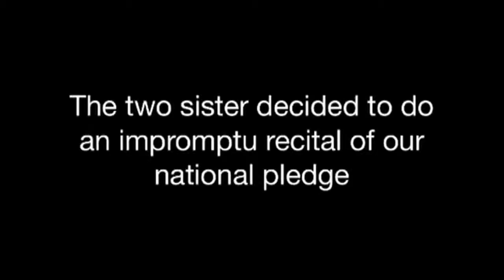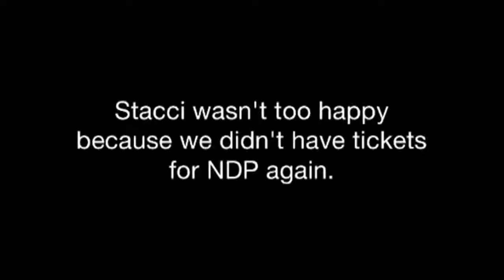Steffi and Stacci reciting the pledge for SG50.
The sisters reciting the National Pledge in duo languages.